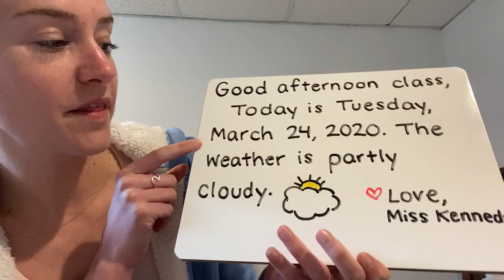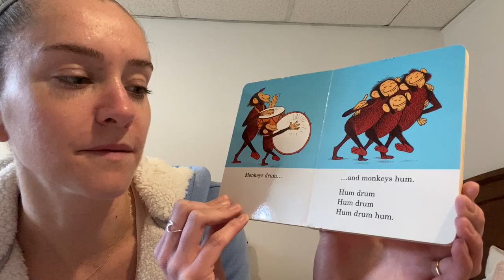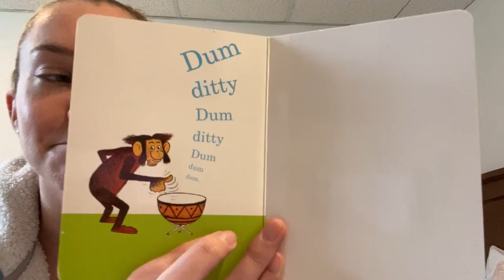Miss Kennedy's Class #6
Good afternoon class! Today is Tuesday, March 24, 2020. The weather is partly cloudy. In this video, I read "Hand, Hand, Fingers, Thumb" by Al Perkins.